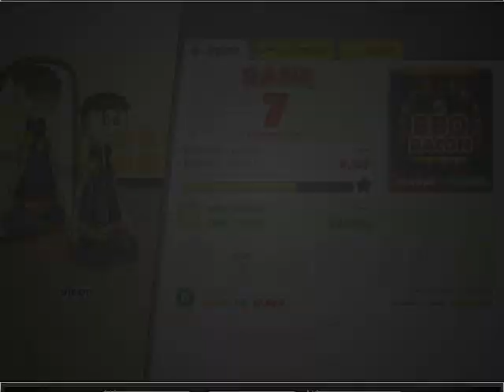Papa's Cheeseria - Day 9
Game Created by: Flipline Studios
Category: Strategy
Version: 1.0.2
Description: Build delicious grilled cheese sandwiches and pile on the fries at Papa's Cheeseria!  Customers can choose from a wide variety of breads, cheeses, toppings, and sauces for their sandwiches, and you'll unlock more as you play!  Create the gourmet grilled sandwiches, cook them on the grill, and serve them up with a heaping pile of fries.  Unlock 40 brand-new unique Special Recipes, and choose one to serve as the Daily Special each day in the restaurant, which also earns you special rewards!